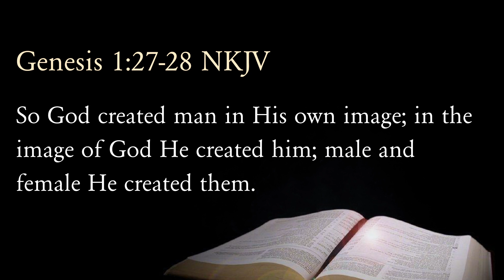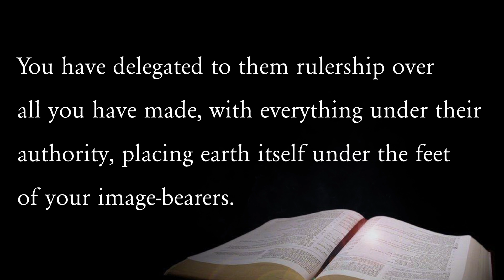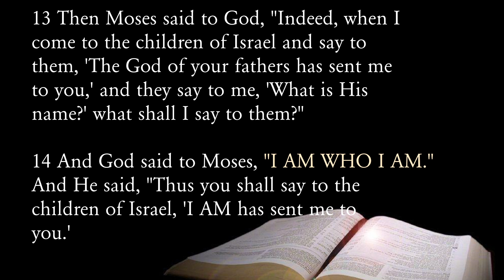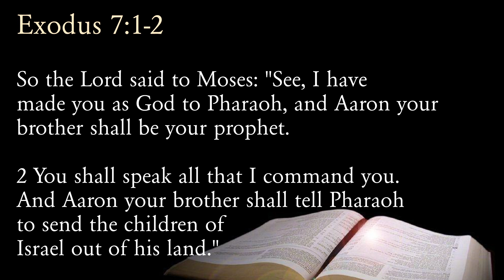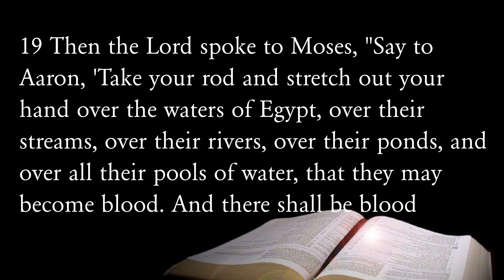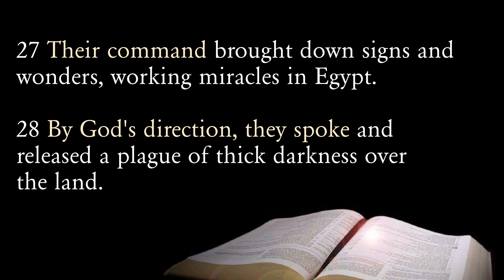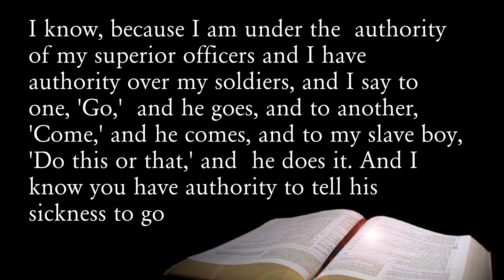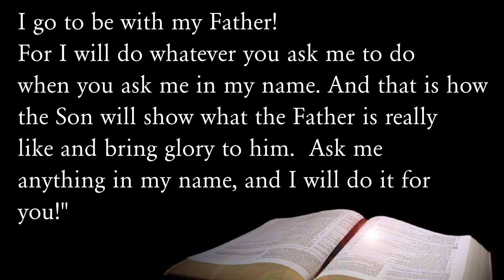THE PURPOSE OF THE FULLNESS IN YOU / Jim Nave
THE PURPOSE OF THE FULLNESS IN YOU!

Psalm 8;5-6 TPT
5 Yet what honor you have given to men, created only a little lower than Elohim,  crowned with glory and magnificence.

6 You have delegated to them rulership over all you have  made, with everything under their "authority," placing earth itself under the feet of your image bearers.

In this Message and Series you will learn about:

00:00 - Intro
00:44 - God’s plan for accomplishing His purposes on the earth!
02:13 - God explains how it is going to work.
04:29 - Here is how authority works.!
31:40 - The man with the greatest faith was the one who understood authority.
39:45 - Jesus commands us do.

Biblical answers to these Questions:
What is my identity in Christ?
How it's going to work?
What is my identity as a Christian?
What is my identity in God?
How to find your identity in Christ?

One of my goals through this series is help you develop a more intimate
relationship with God. There is a reality that has to be addressed. You will not pursue intimacy with someone you don’t trust.

We live in a day where there is so much confusion about the nature and plan of God that we are no longer sure of God is truly good.